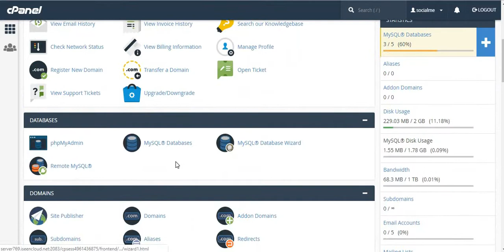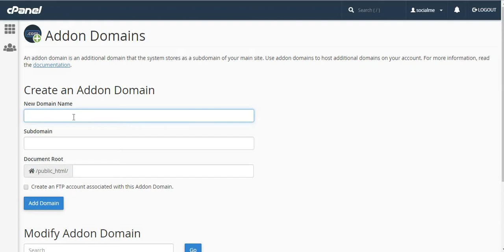how to add an addon domain in cpanel, How to create addon domain in cpanel !! GoViralHost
Learn how to create an Addon domain in cPanel. This allows you to host a separate website within a single cPanel account. Below is an outline of the steps - How to Addon a Domain:

1. Log into your cPanel.
2. Click the  "Addon Domain" button.
3. Enter the new domain name.
4. The Subdomain name will auto-fill. Feel free to change it as needed.
5. The "Document Root" field will auto-fill. Feel free to modify the file location as needed.
6. Check the box if you want to create an FTP account as well.
7. Click the "Add Domain" button.

shared hosting
Web hosting
E-commerce hosting
Cms hosting
Business hosting
Power hosting
WordPress hosting
vps hosting
reseller hosting
dedicated server

Some Popular Search Terms...
how to add an addon domain in Cpanel
how to add addon domain in cpanel in hindi